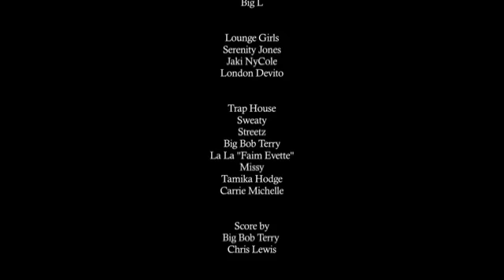Big G aka Slim Charles The Getaway Official Short Film Music Video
This is a video from the ongoing Slim Charles saga~ from the Transformation Album- One of my favs not just because I'm on it either.  I like it because when shit got hot even though there are undertones of suspicion, these two guys remained 100 in the song/vid. S/O to Brandon Best~